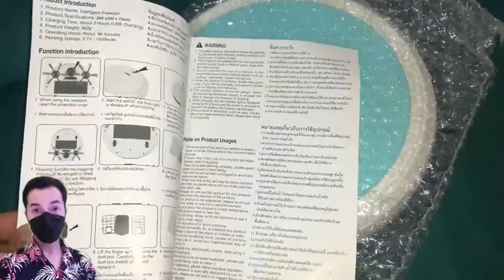รีวิว หุ่นยนต์ดูดฝุ่น จากร้านสะดวกซื้อ เซเว่น eleven